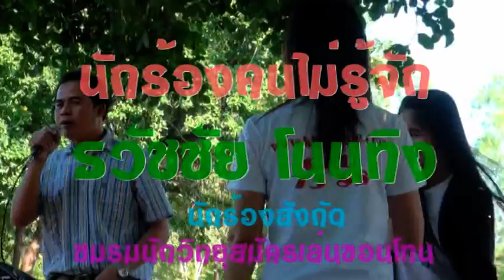นักร้องคนไม่รู้จัก ธวัชชัย โนนทิง